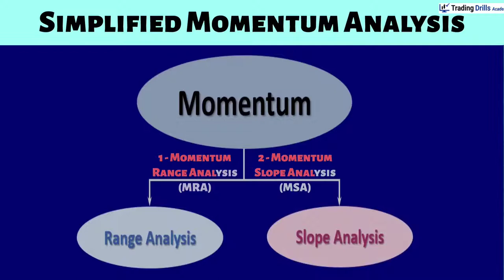How use combined Momentum Range and Slope analysis to trade strong trends and detect end of trends?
Price Action Algo Trading (PAAT) Course - Module 4, Workshop 12: The application of combined Momentum Range and Slope analysis.

As we discussed, we simplified our price action Momentum Analysis into 2 methods, and you have learned the application of each method of momentum Range and Slope analysis separately.

In this lesson of workshop 12, we will review the combined application of both methods of Momentum Range and Slope analysis. You will see how both methods work often complementary, to provide an early indication of the Strength, and also the Weaknesses of an established trend.